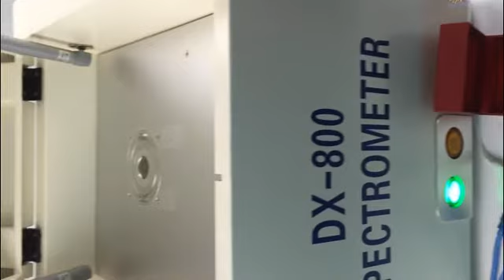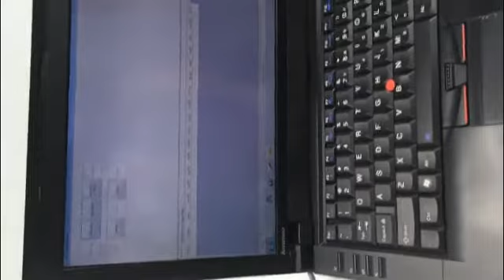DX 800 XRF Spectrometer Precious Metal Analyzer Tester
DongGuan HongTuo Instrument Co.,Ltd